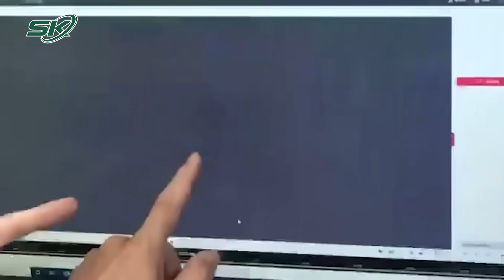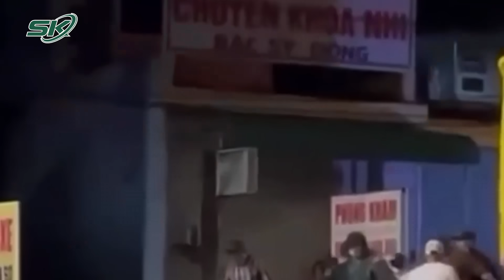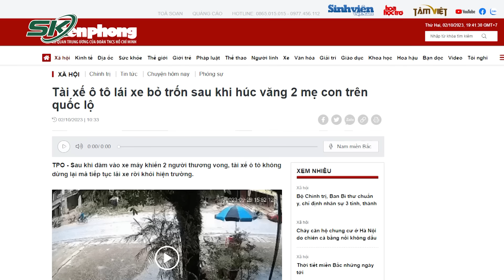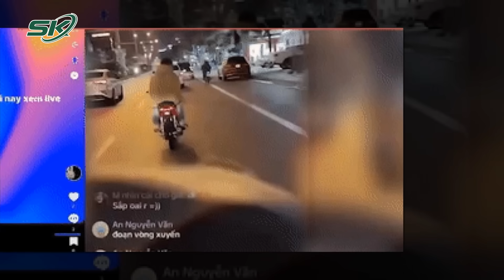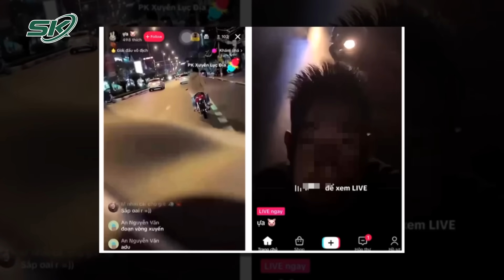Sáng 3/10: CA Điều Tra Dấu Hiệu Đồng Phạm Vụ Bé Gái Sinh Năm 2021 Bị Bắt Cóc, Sát Hại Ở Hà Nội |SKĐS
SKĐS | Thời gian vừa qua thông tin về vụ việc một bé gái 21 tháng tuổi bị bắt cóc ở Hà Nội đã khiến dư luận dậy sóng trước sự ra tay máu lạnh, vô nhân tính của hung thủ. Liên quan đến vụ việc này, Công an TP Hà Nội tiếp tục mở rộng điều tra xem đồng phạm hay không để tiếp tục xử lý vụ án.

Mời quý vị và các bạn xem thêm: Bố Nữ Sinh Quỳ Khóc Trước Cửa Lớp: “Cô Giáo Dùng Ngôn Từ Quá Thô Bạo Và Nặng Với Con Tôi”